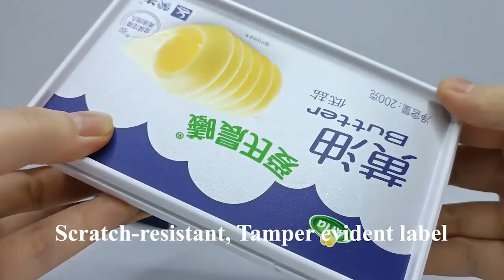Customized In Mold Label(IML) Printing Plastic Tub China Supplier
IML printing butter storage plastic container
Capacity: 200 g
Use for dressing and storing ice cream, butter, cheese, margarita, etc.

Forsure packing foucused on providing cost-effective solution for food grade PP & PET packaging container which includes IML ice cream & yogurt cups, IML drinks cups, IML jam buckets & biscuit boxes, candy & nuts jars , OEM & ODM service are available .
We look forward to working with you and assist you with all the packaging needs of your business.

Jiangmen forsure Packing Co., Ltd.
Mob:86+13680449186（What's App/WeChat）